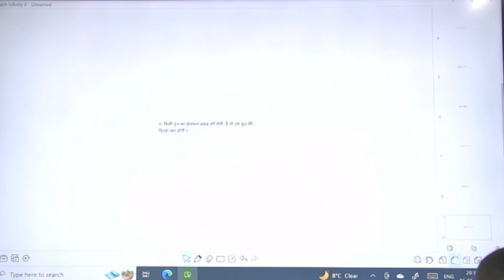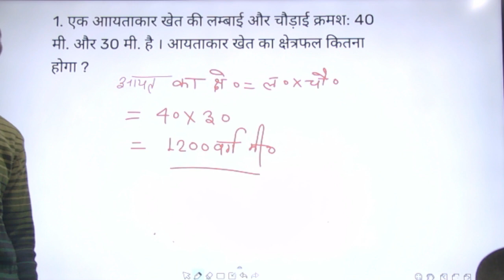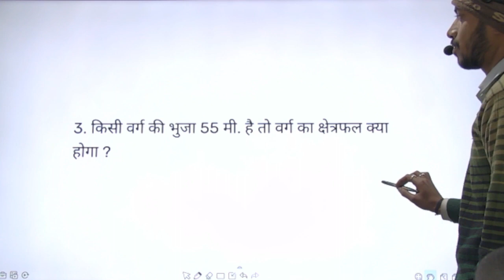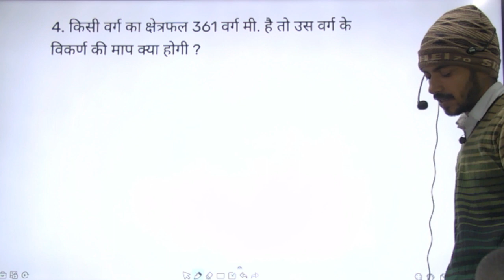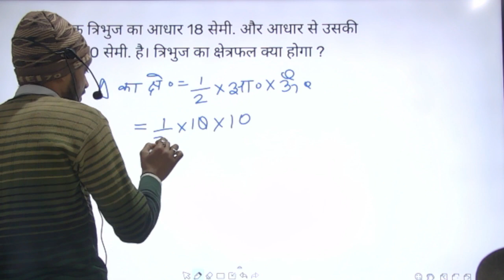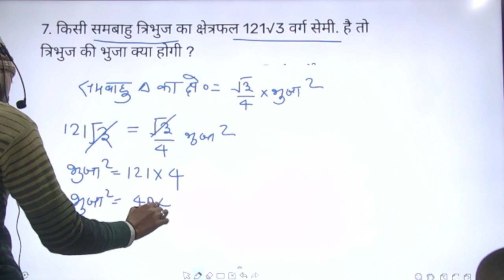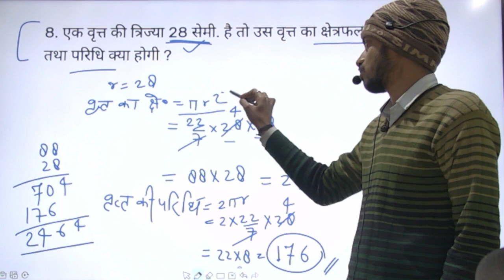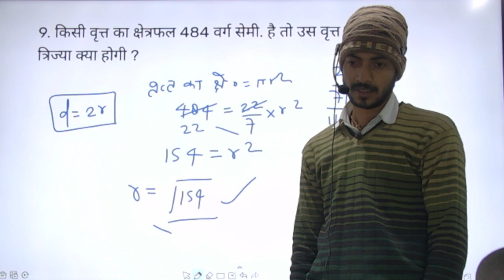UPTET & SUPER TET PREVIOUS YEAR QUESTION PAPER // MATH BY SHIVJEET SIR || STET MATHS 2023 EXAMS